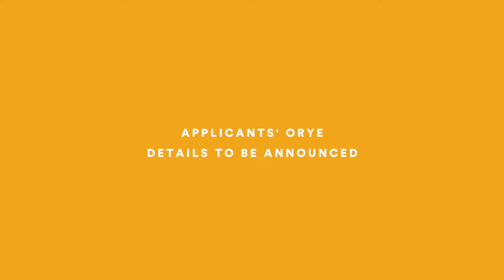Why UP Music Circle? (Billie, Mark, Ida)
Hear Billie Dela Paz of Oh, Flamingo!, Mark Armas of Slow Sink, and Ida Siasoco answer the question!

Song: Temper/Temper by New Carnival